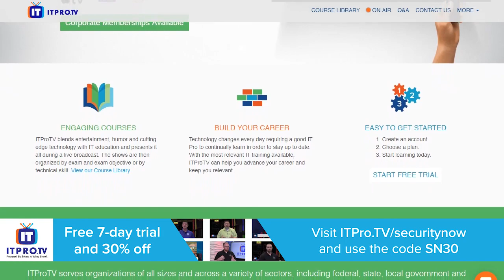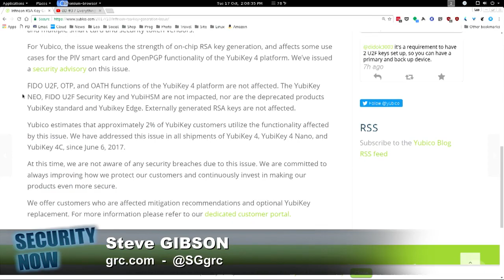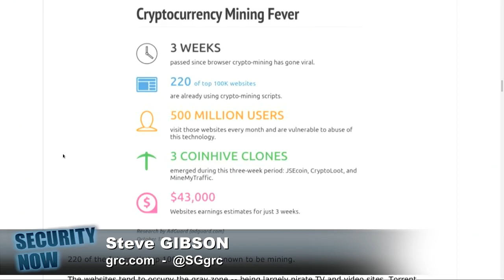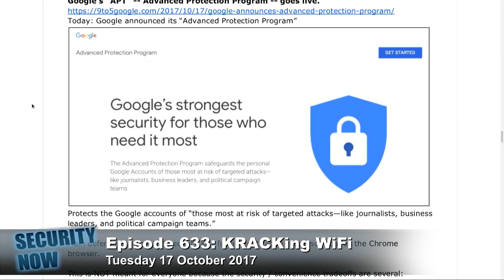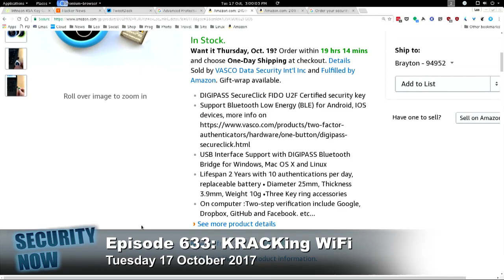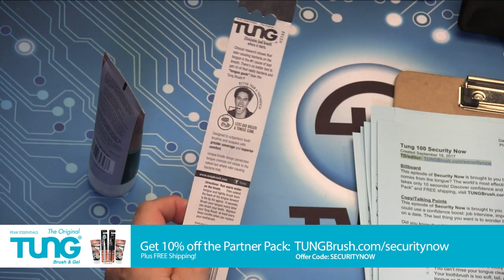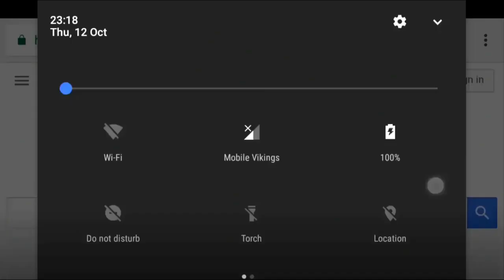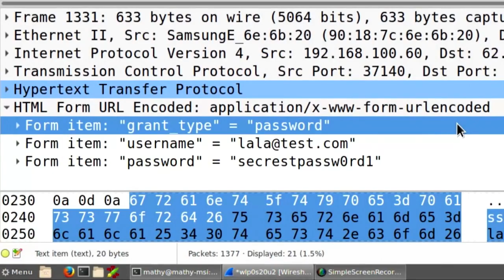KRACKing WiFi - Security Now 633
KRACK and ROCA.
This week, we examine ROCA's easily factorable public keys, the surprising prevalence of web-based cryptocurrency mining, some interesting work in iOS password dialog spoofing, Google's Advanced Protection Program, some good "Loopback" comments from our listeners... and then we take a close look at KRACK - the Key Reinstallation AttaCK against ALL unpatched WiFi systems.